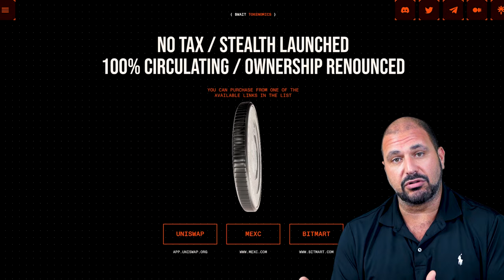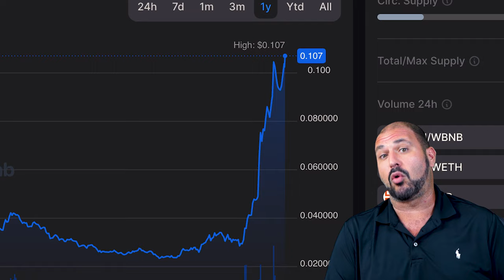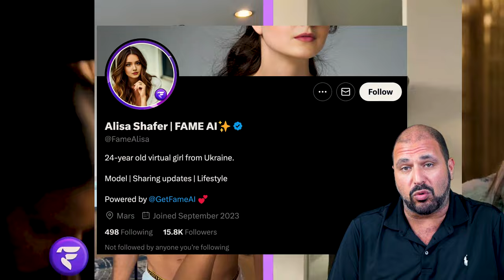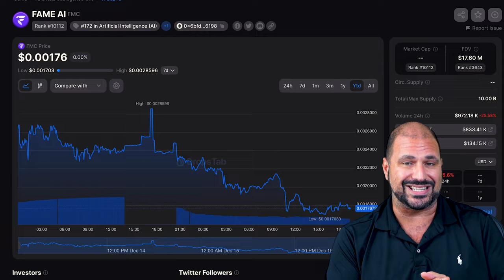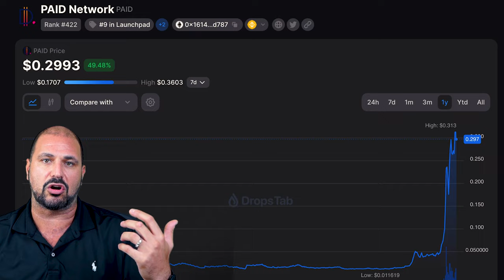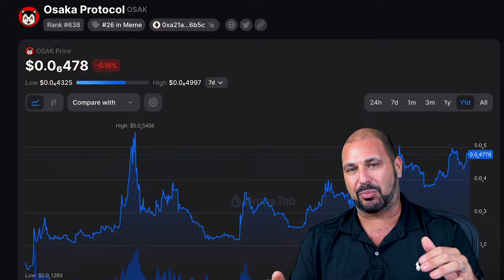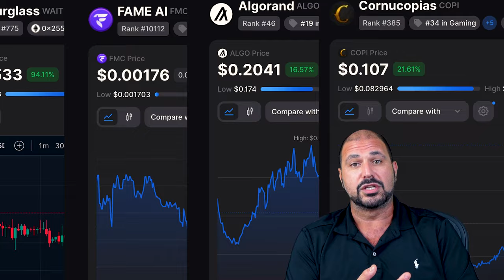MAKE MILLIONS with These Low Cap ALTCOINS!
These are my top crypto altcoin picks that are tradable RIGHT NOW!
For those that don't know, I released my altcoin picks list last January and have already made millionaires from this cycle and the last. Make sure to follow along on this series as we have plenty more of these altcoin videos lined up, trading videos and a portfolio series coming soon.

Bitcoin, ethereum, solana and so many altcoins are going off.
If you're researching right now, make sure these projects are on your list!

0:00 Intro
0:20 Token 1
1:11 Token 2
2:04 Token 3
2:59 Token 4
3:48 Token 5
4:34 5 Bonus Tokens
5:29 MEME PICK!
6:19 Crucial Lessons

For all the information you need on the Millionaires CLUB - Visit us here: coachk.vip

BTC: 15VXZJziNZGFRzqxSWLKJxF4YBJG6hp8RK
ETH: 0xC1ba9285ACBae7dC403153F9E5c2B4108AB5ACdc